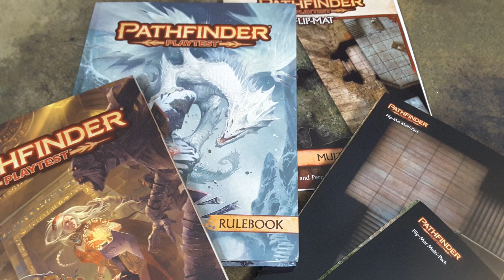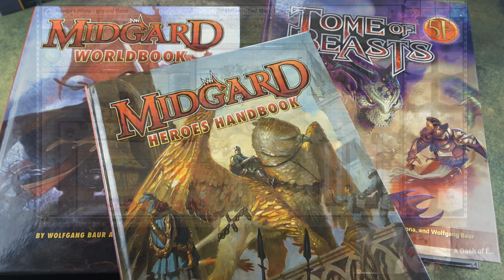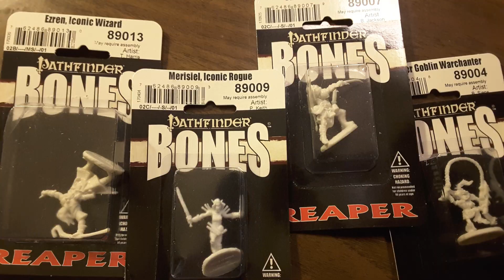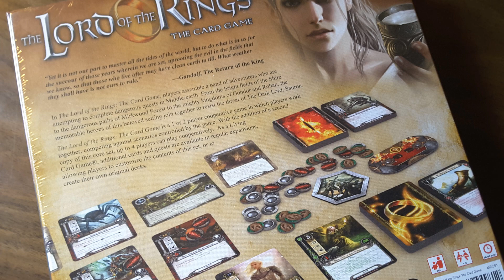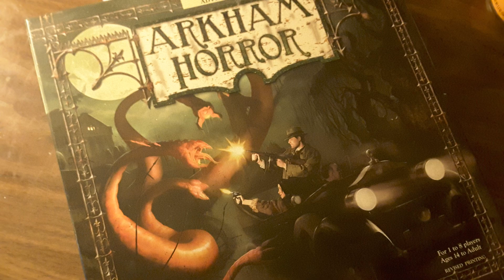Channel Update - December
Channel update for the month of December. Come see what I have been up to and what to expect in the coming months and weeks.

Your support helps me keep content coming while always improving. Your support is always appreciated.